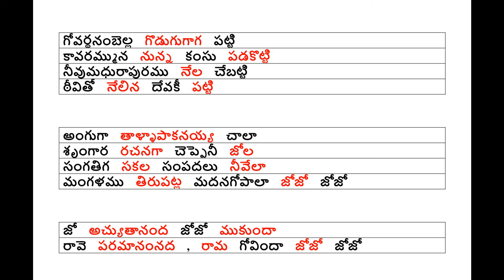Jo Achutananda - Annamacharya - Telugu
Source material from various internet sources